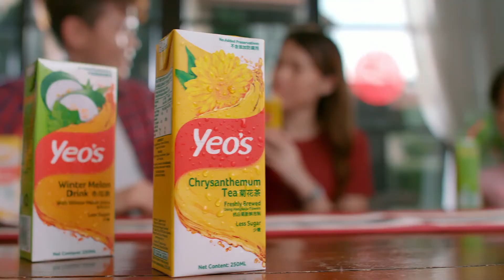Yeo's CNY The Meaning of Ang Pow Yeo’s 农历新年：红包的含义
Ang Pow, also known as "Ya Sui Qian", is a traditional wish of youthfulness and good fortune during Chinese New Year. Wishing you the vitality and joy of youth this festive season!
Gong Xi Fa Cai from Yeo’s!

传统意义上的红包也叫压岁钱，表示压住岁数，青春常驻；红包也象征活力、愉快与好运。
Yeo’s祝你朝气蓬勃显活力，春风满面过新年！恭喜发财！